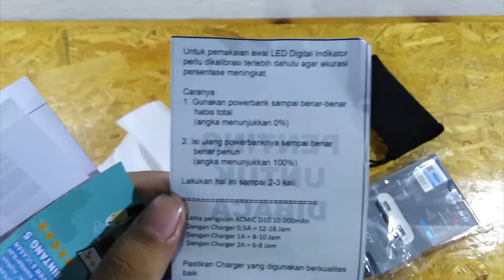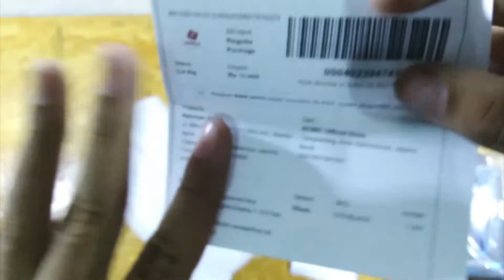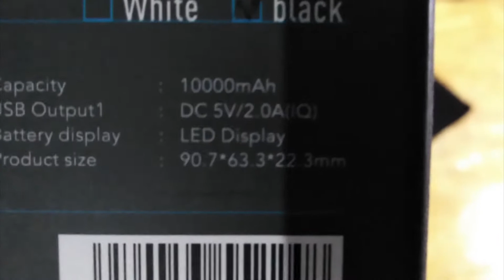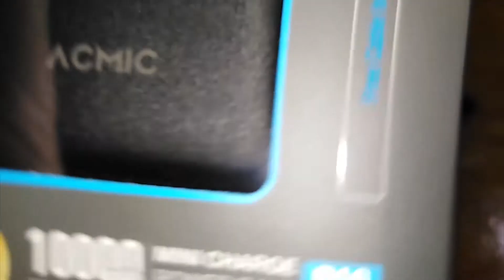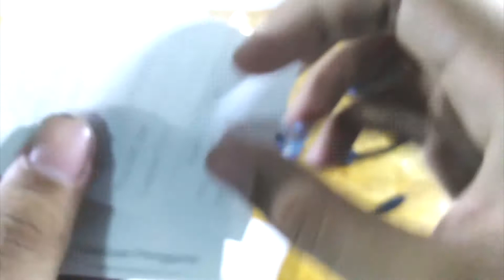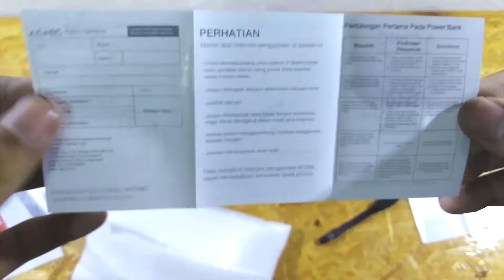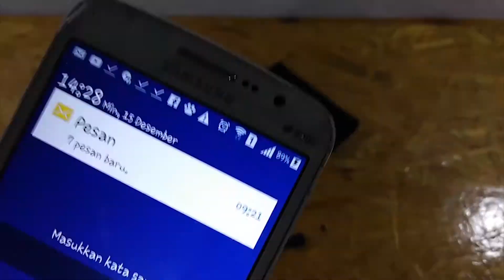Unboxing ACMIC PB D10 Mini | Ketika Brand membuat Powerbank Kere Hore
Hai Guys, kembali lagi di Channel Sobat Outdoor !!!

Hari ini kita akan Mengunboxing sebuah Powerbank dari Salah satu brand ternama, yaitu ACMIC.

Powerbank ini memiliki nama Powerbank D10 mini, angka sepuluh pada penamaan nya tersebut menunjukan berapa kapasitas battery yang dimiliki powerbank ini, yaitu sebesar 10.000 mAh.

Didalam paket penjualannya, kita akan mendapatkan sebuah Pouch berwarna hitam, Kartu manual, dan sebuah kabel data yang didesaim menyerupai gantungan powerbank

Penasaran bagaimana Proses Unboxingnya?